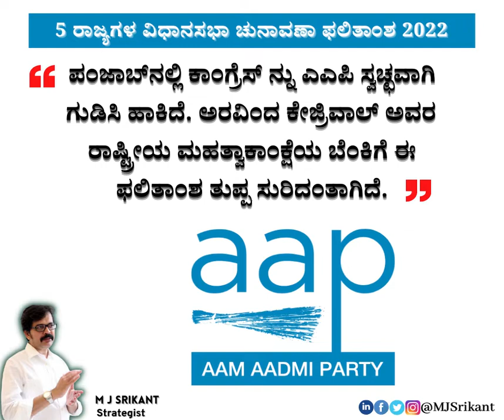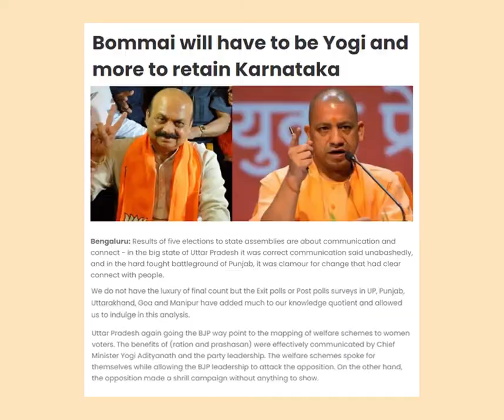5 ರಾಜ್ಯಗಳ ವಿಧಾನಸಭಾ ಚುನಾವಣಾ ಫಲಿತಾಂಶ 2022 - ವಿಧಾನಸಭಾ ಚುನಾವಣೆ 2022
MJSPRನ ರಾಜಕೀಯ ವಿಭಾಗವು 5 ರಾಜ್ಯಗಳ ಮತದಾನೋತ್ತರ ಸಮೀಕ್ಷೆಯ ವಿಶ್ಲೇಷಣೆಯೊಂದಿಗೆ ಹೊರಬಂದಿದೆ. ಫಲಿತಾಂಶಗಳು ಇಂದು, ಅಂದರೆ ಮಾರ್ಚ್ 10 ರಂದು ಹೊರಬಿದ್ದಿವೆ. ನಾವು ಶೇ. 90ರಷ್ಟು ಸರಿಯಾಗಿ  ಯೋಚಿಸಿದ್ದೇವೆ. MJSPR ರಾಜಕೀಯ ವಿಶ್ಲೇಷಣೆಯ ಸಾರಾಂಶ ಇಲ್ಲಿದೆ: